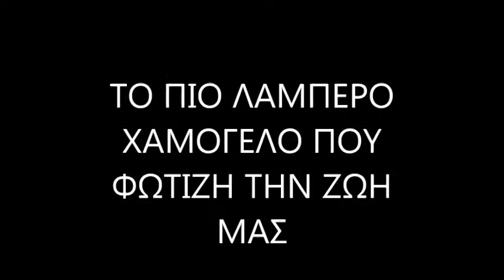GEORGIA FOREVER BY LEON